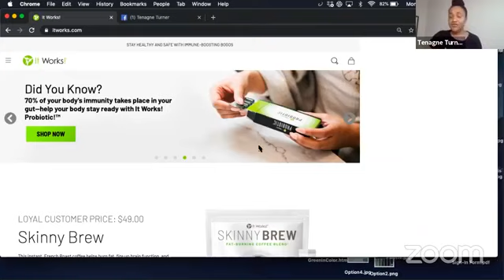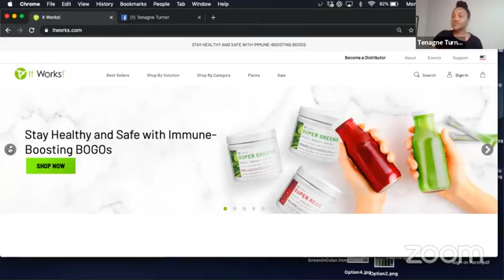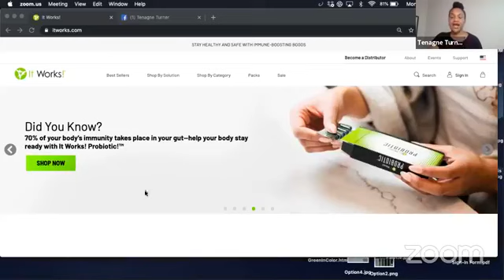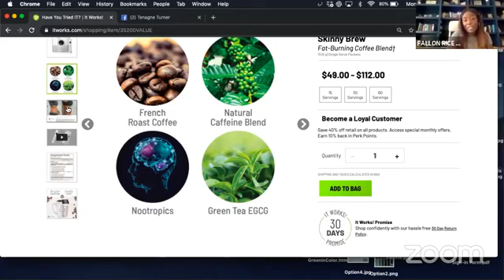The Time is NOW: Be The Solution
$49 Enrollment. BOGO Free Immunity Boosters. With SO much turmoil going on in the world right now, people need SOLUTIONS. They need SECURITY in their finances. STRESS-RELIEF. SOLID immune systems... to SNATCH their waist from all the quarantine snacks/stress-eating. If this is you, we can help. If you want to be the solution for those around you, we can help.
FreedomWithFallon.com